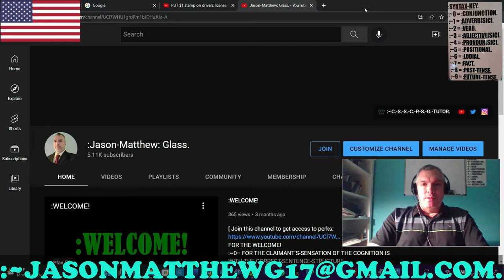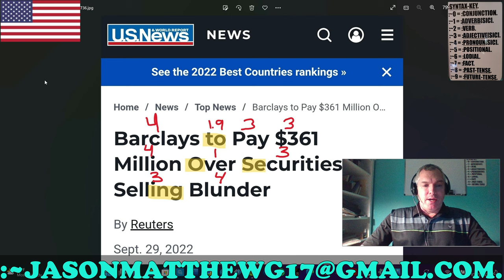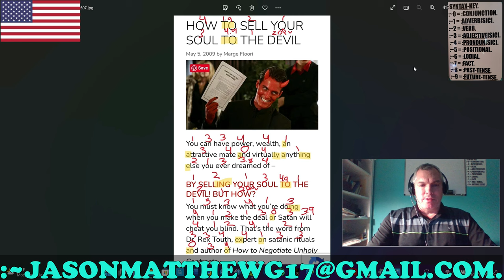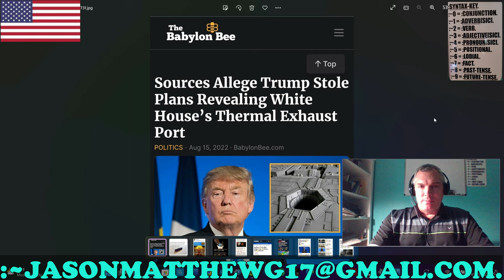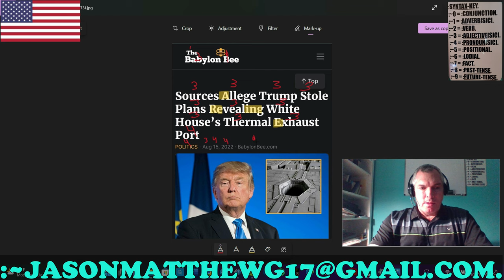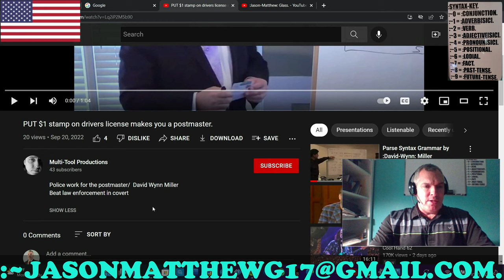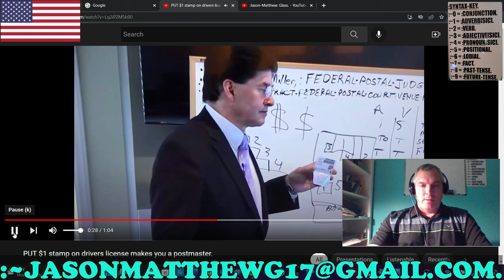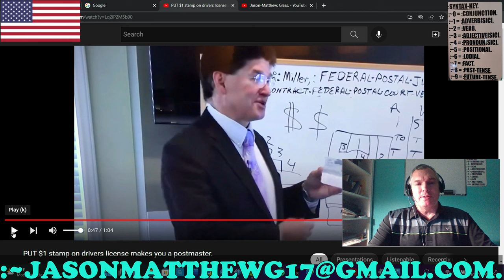:~SATURDAY, ~01-~OCTOBER[SIC], ~2022: NOW-SPACE-NEWS[SIC]!